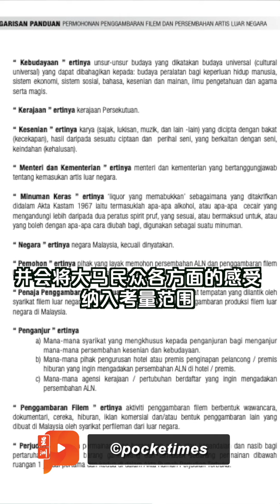通讯部年底推出演唱会新指南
通讯及多媒体部秘书长莫哈末曼迪，在接受《星报》访问时指出，政府预计将在今年年底，公布来马登台的国际表演新指南，并会将大马民众各方面的感受纳入考量范围。